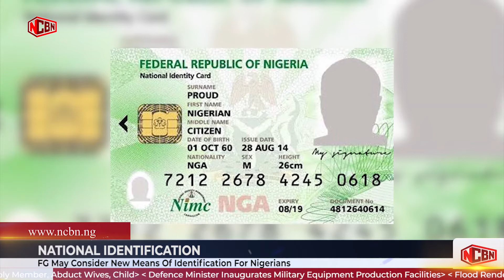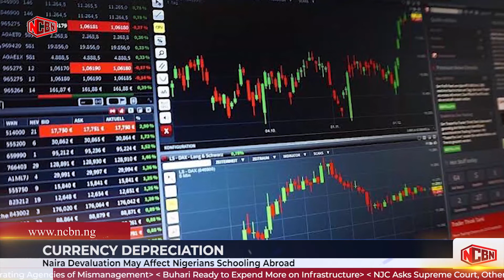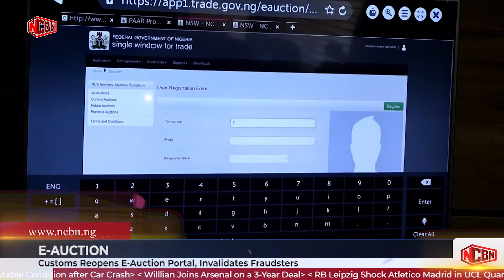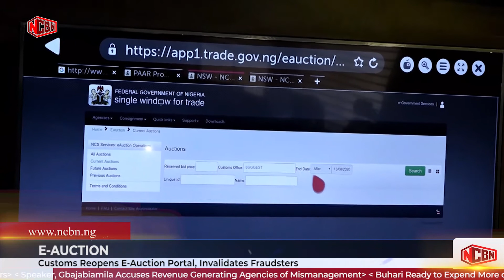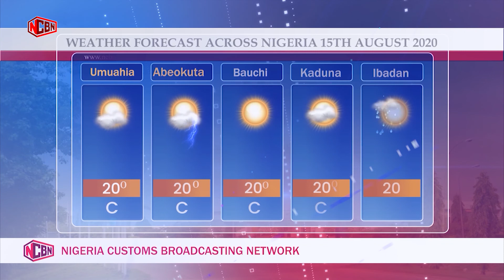NCBN News Bit - 14th August, 2020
In The News :
-FG Making Progress to Revert US Visa Restrictions
-FG May Consider New Means of Identification for Nigerians
-Nigeria May Slide Into Another Recession, Says Finance Minister...

By:
NCBN
Nigeria Customs Broadcasting Network